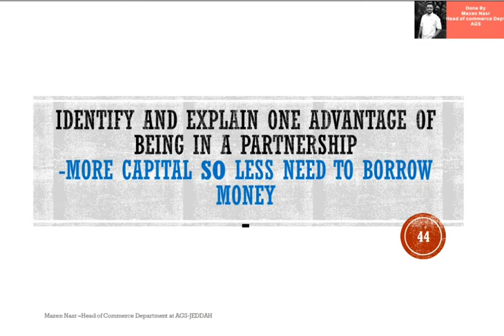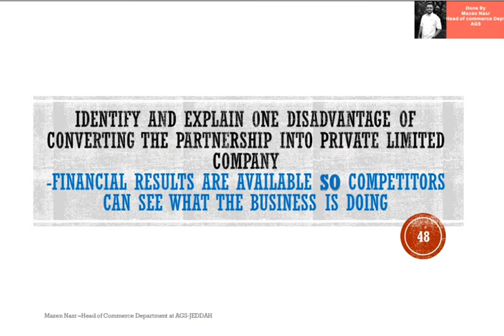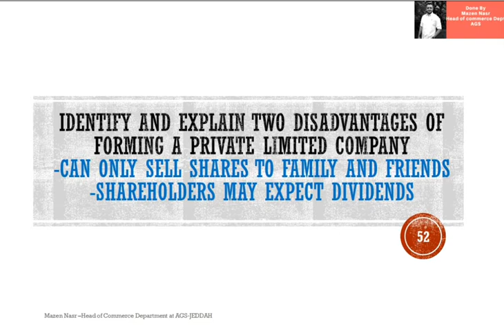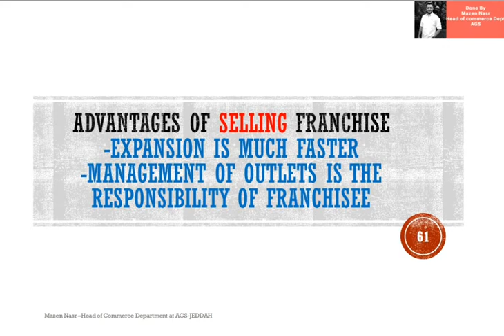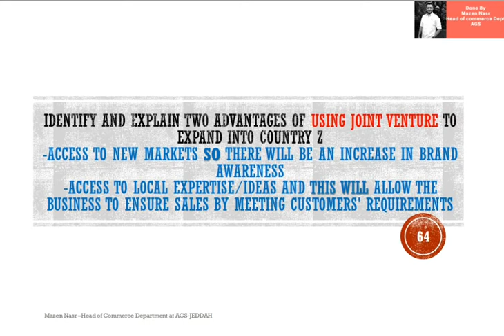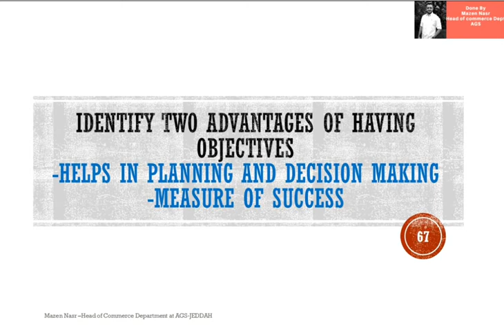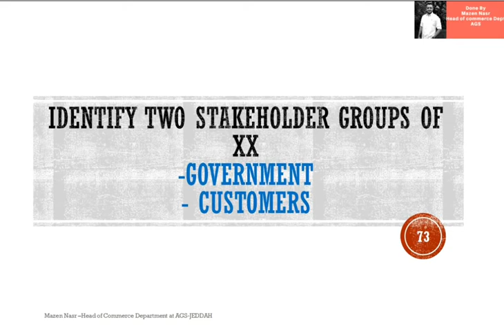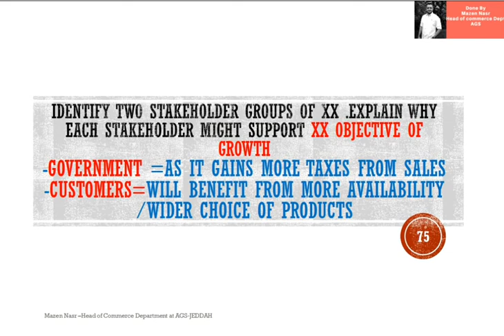Let Us Revise Chapters' 4 and 5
I have made a new book!

This video includes all the questions that examiners asked in the past 9 years! They were extracted from paper 1 and paper 2 past papers and made as a book that will be available on many websites soon. This will guide you to excel in IGCSE business studies exam and secure your A* :)
Relax and Revise!